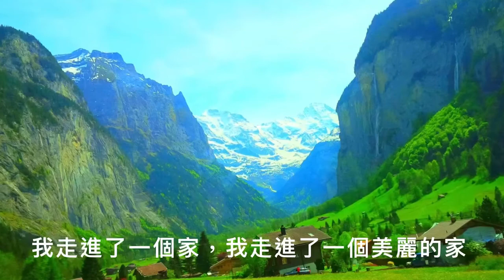心園拾影 朗尼路加 — 朋友，加油！